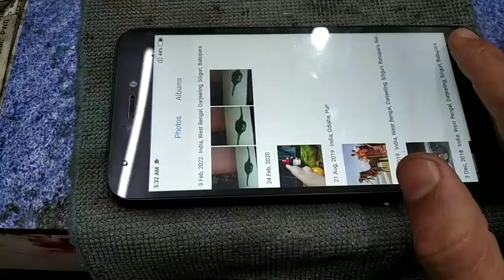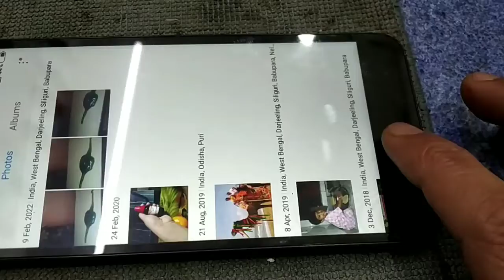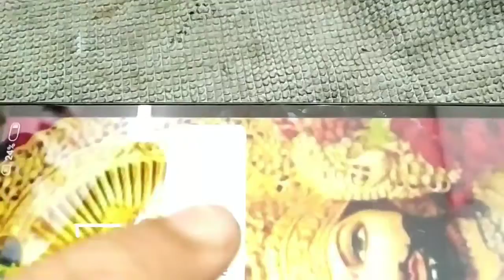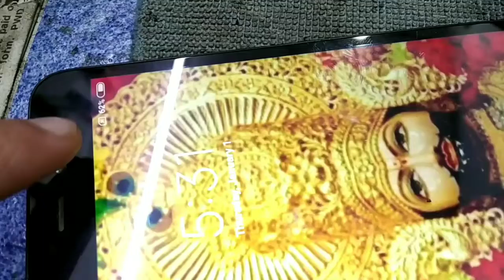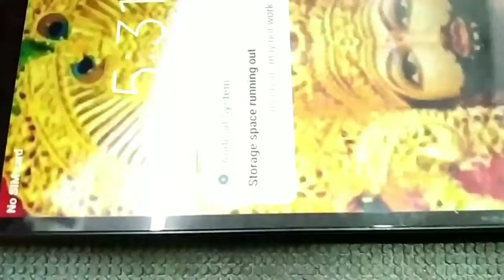Redmi 5A auto off solution/ mi 5a battery backup/mi mobile battery backup /Redmi battery drain issue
redmi 5a me battery drain solution, redmi mobile 5a battery back up solution